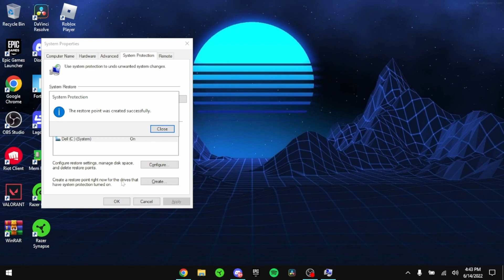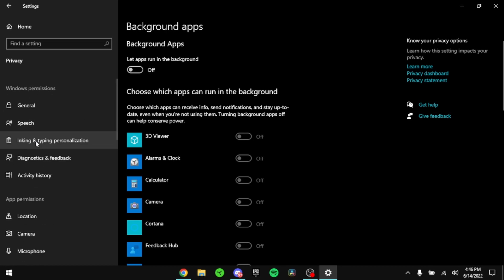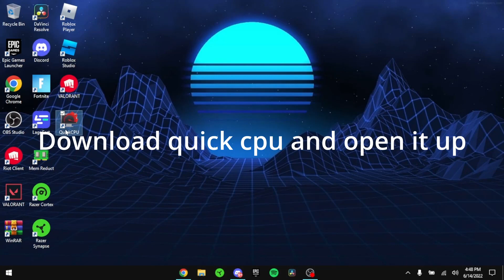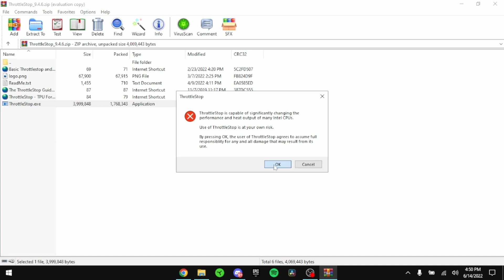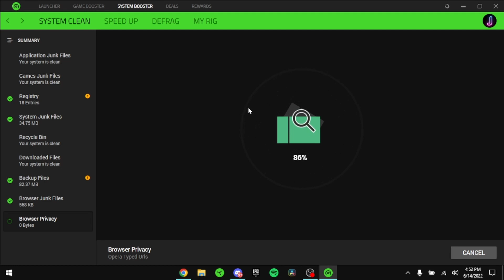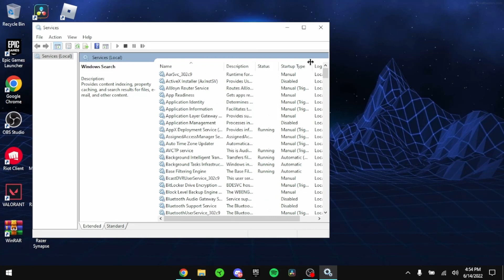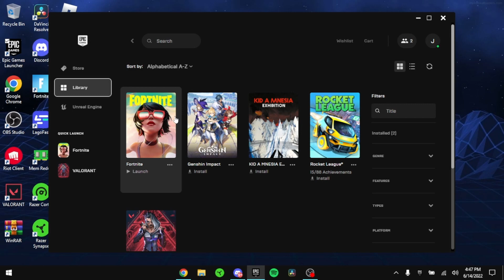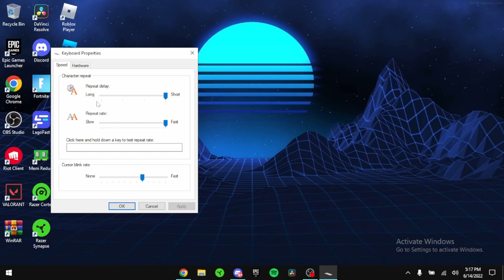How I Got 200 FPS on My School Laptop - and You Can Too!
In this video i showed you how i got 200 fps on a school laptop
In msi utility this works for NVIDIA, AMD and INTEL GPU i did it just to show you guys

throttlestop/

My Laptop: Dell Inspiron 13 7378
Core i5-7200U
Intel HD Graphics 620
8GB DDR4 RAM

Gear: MSI G241 144hz, Razer Huntsman TE, Razer Mamba Elite, Cougar XL Mousepad, Porodo Gaming Headset, Porodo Cooling Pad